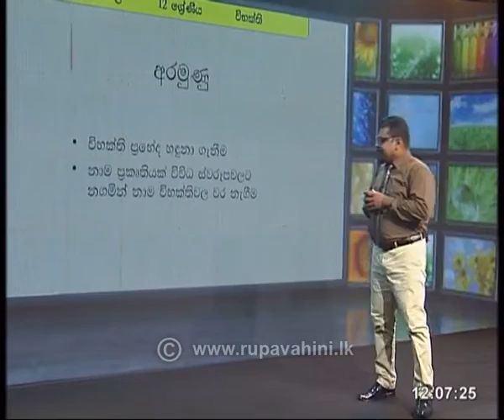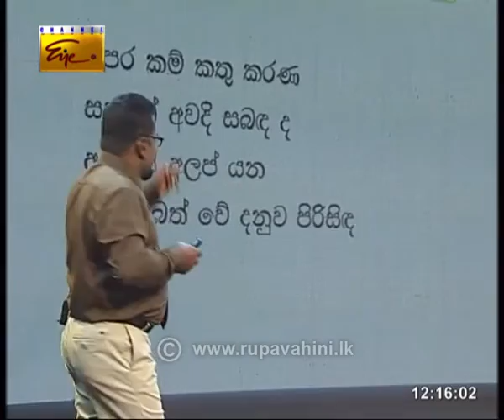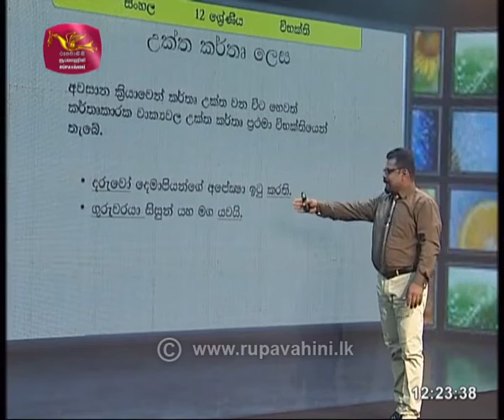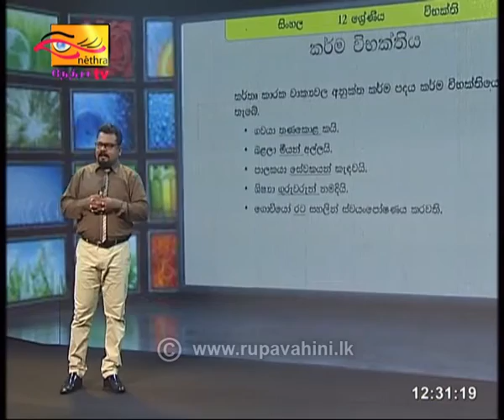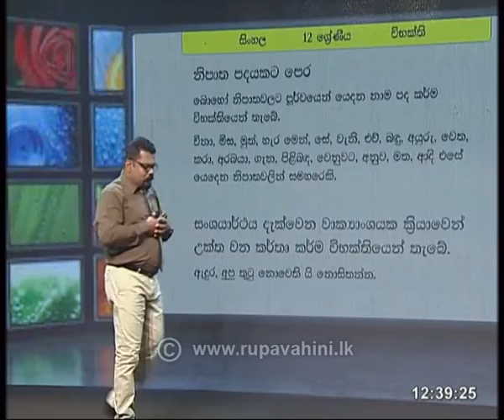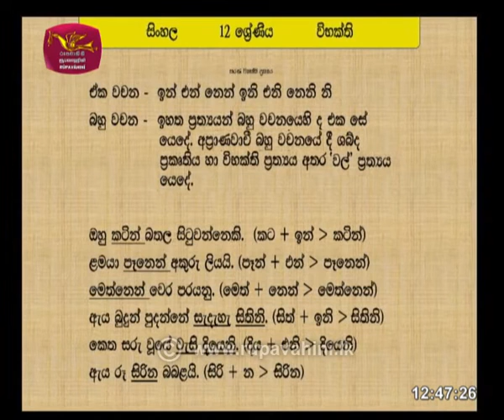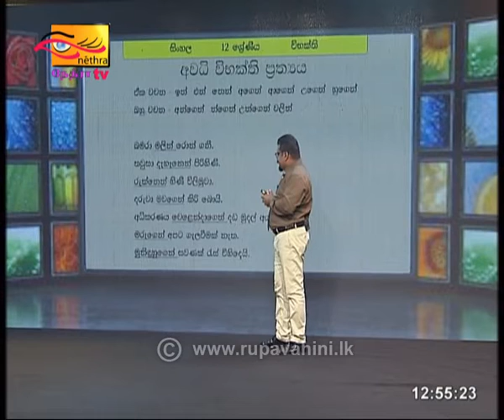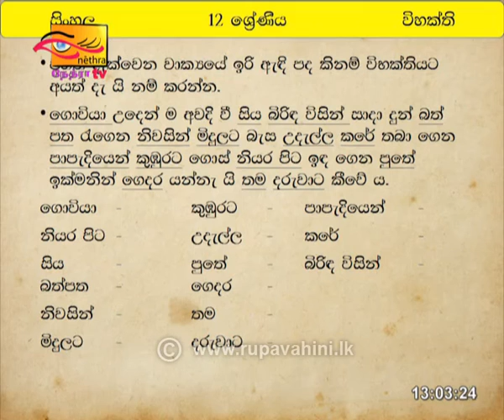Guru Gedara | AL | Sinhala | 2020-09-06